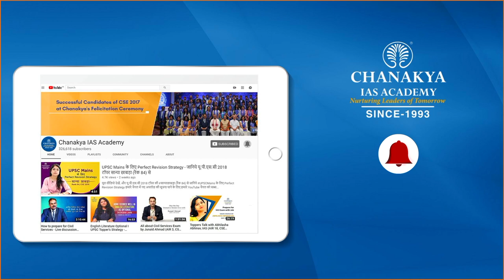UPSC 2021 Topper Rachit Kumar Gupta, IDAS - Rank 286 | Mock Interview | Hindi Medium | Chanakya IAS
Rachit Kumar Gupta Attended UPSC Mock Interview at Chanakya IAS Academy experts Panel in Hindi Medium. Rachit Kumar Gupta secured All India Rank (AIR) 286 and emerged as the IDAS Topper In UPSC Civil Service Exam (CSE) Result 2021. Mock interviews help in pointing our strength and weakness in an interview process so that you can improve in the actual interview. The interviews being uploaded here are real interviews and not scripted.

We extend our heartiest congratulations to IAS Topper Mrs. Rachit Kumar Gupta on this great achievement and are gratified to have been a part of his journey to success.